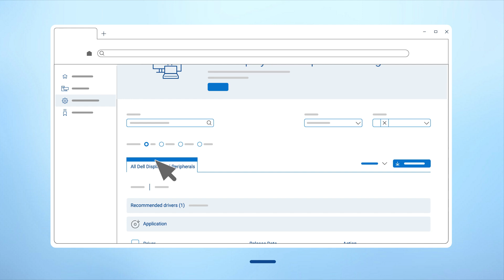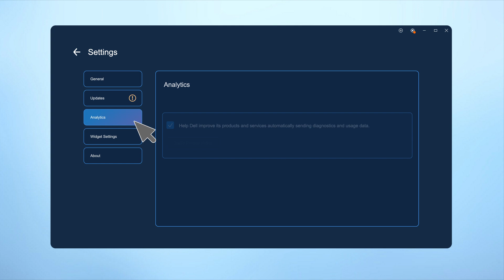Dell Display and Peripheral Manager | Introduction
Enhance your everyday productivity with Dell Display and Peripheral Manager (DDPM). DDPM offers powerful management tools that ensure an optimal viewing experience, streamline display control, and enable effortless multitasking.

00:00 - Overview of DDPM
00:18 - Installation Instructions
00:29 - Upgrading from Previous Versions
00:36 - Opening DDPM
00:41 - Viewing Connected Devices
00:46 - Adding Dell Peripheral
00:58 - Home Screen Overview
01:04 - Keeping Software Up to Date
01:09 - Update Notifications
01:14 - Settings Menu
01:19 - Managing Notifications and Updates
01:28 - Quick Access Widgets

For information or assistance, visit: Dell.com/Support/DDPM

Find more Dell Display and Peripheral Manager content all in one place on the DDPM playlist